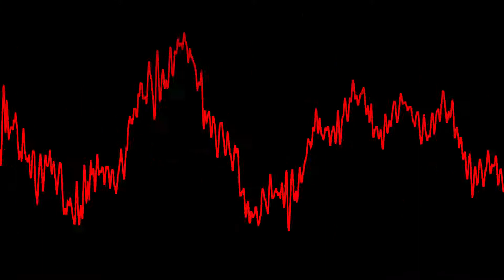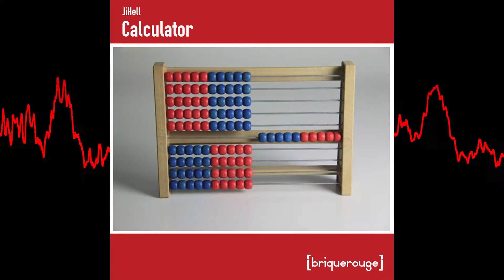JiHell - Calculator - Brique Rouge - House Music - [BR143]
​​this Ep is reflecting the multiple faces of Jihell. It is mainly driven by the surrounding and events of life.

​​It's a patchwork of spontaneous feelings...no brainer, no calculation - it is what is is -

Please also take in consideration that, right now, while i wrote this comment, JiHell is at the nursery expecting to be father for the first time in may be a question of minutes. It's releases day for him ;-)